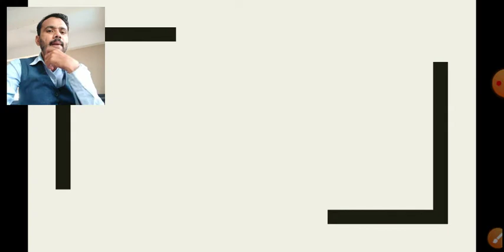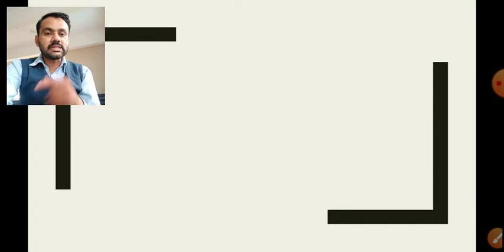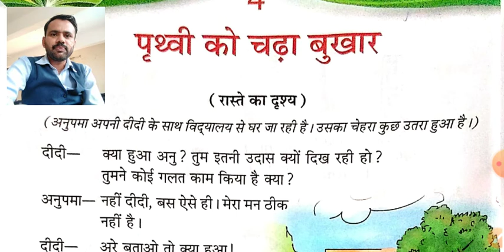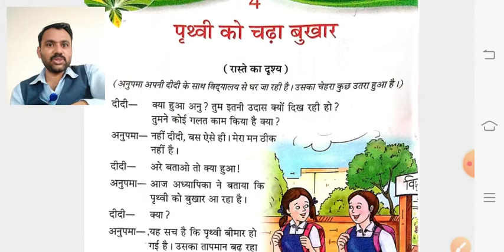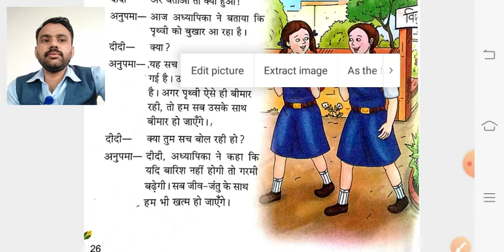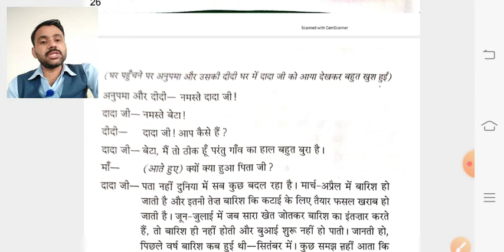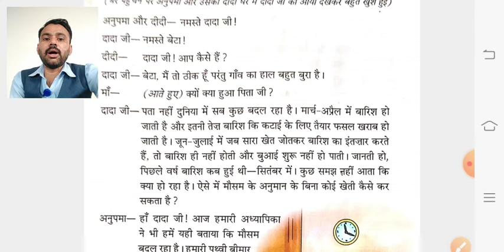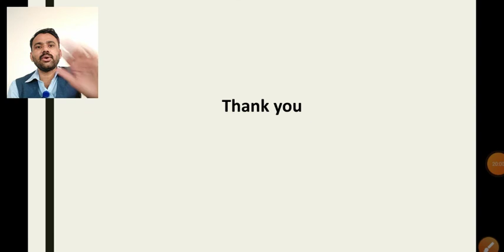Std 5 Hindi Ch 4 (Part 1) पृथ्वी को चढ़ा बुखार